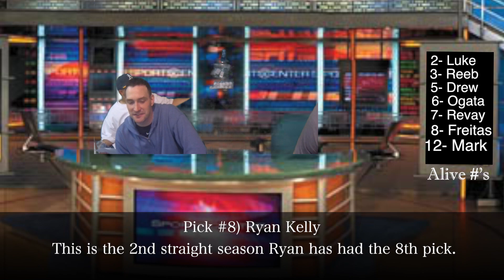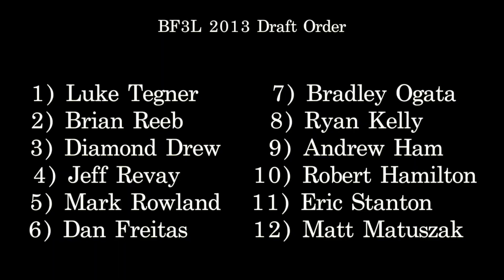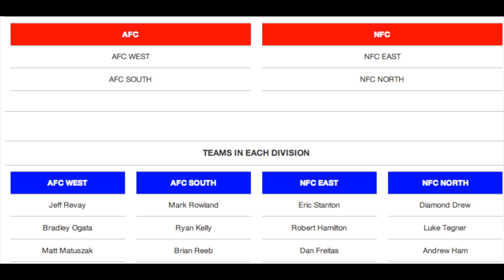BF3L Lotto 2013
This is the 2nd annual BF3L Lotto Selection Show.